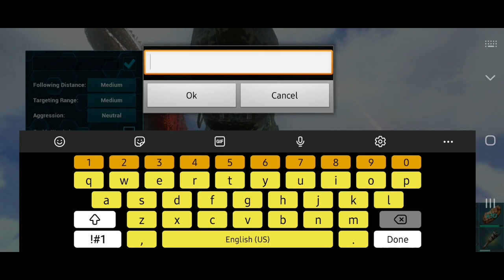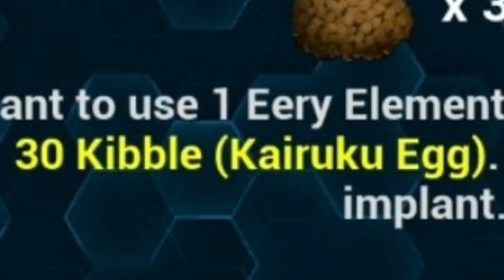Taming Angler | Solo Survival Series | Water Explore | Hindi | Episode 62 | Ark Mobile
√Mods :- Contact On My Discord

• Device's And Equipment
•  BoAt 22Hz563 Headphone

√NoCopyrights Section
√NoPromotion